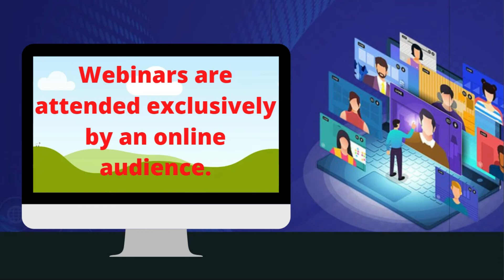Top Best Webinar Software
If you want to learn Public Speaking Skills, here is 3 hours of live workshop on Public Speaking Skills.Click to explore more

Paid Ebook On Digital Marketing Interview Questions and Answers